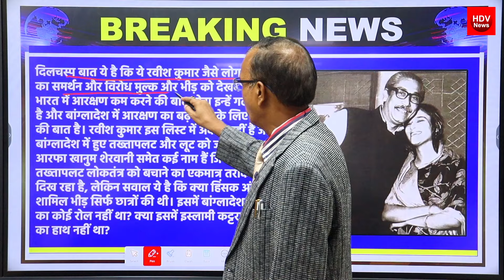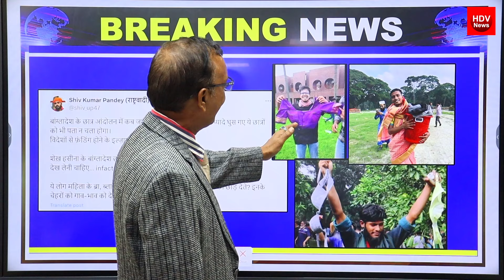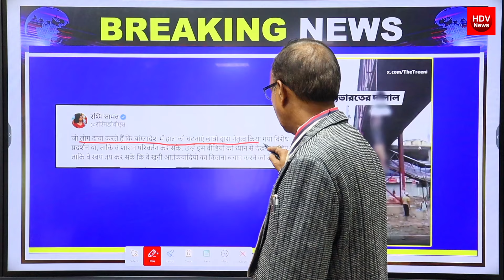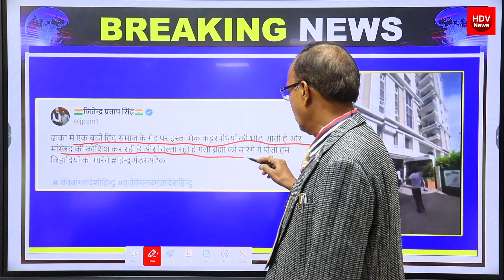बांग्लादेश के दंगाइयों के समर्थन में आये रवीश कुमार आतंकवादियों को बोले ये चोर नहीं है